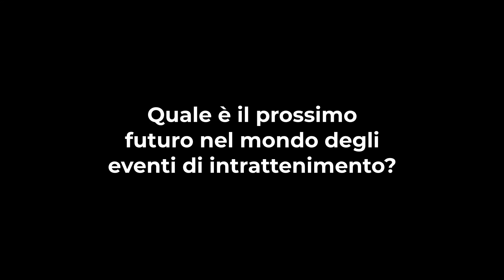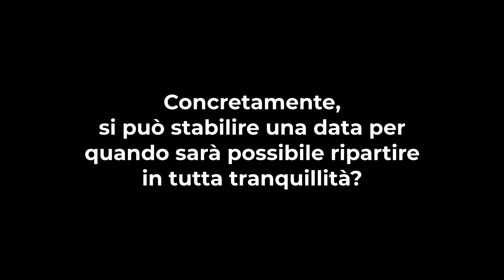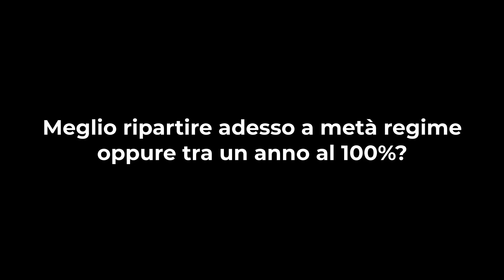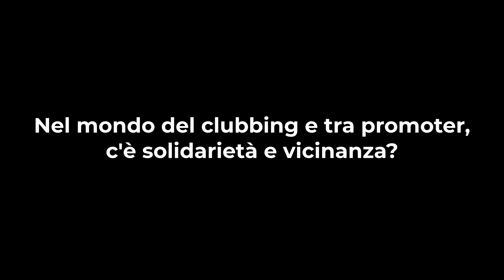What's about Music environment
Abbiamo selezionato alcune domande che ci avete posto, provando a rispondere, dando il nostro punto di vista sul settore dell'intrattenimento musicale e sul momento storico che stiamo vivendo.
Alessandro Orlando co-founder RST.